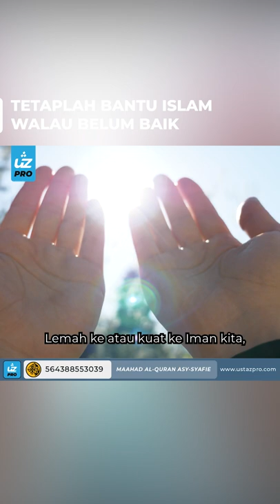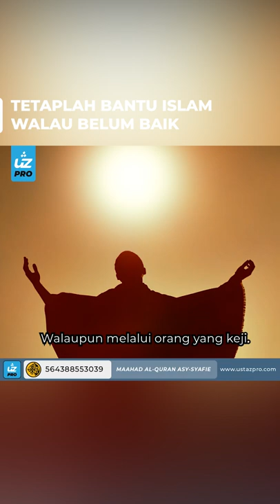TETAPLAH BANTU ISLAM WALAU BELUM BAIK - Ustaz Pro